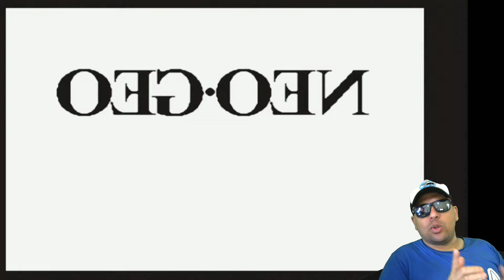A Próxima Glória no Neo Geo (Tio John Sports) EP.23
Fala galera hoje é dia de relembrar um dos maiores clássicos do futebol, dos arcades... Super Sidekicks 3 - A Próxima Glória, do Neo Geo. Conhece este game?
Então vem com o Tio ^^